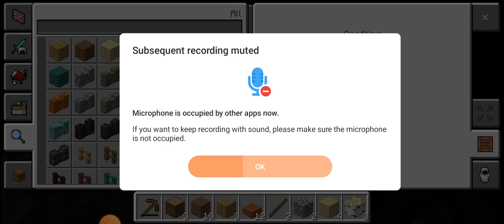episode 1 one block survivor trying to make a trying to make a cobblestone generator